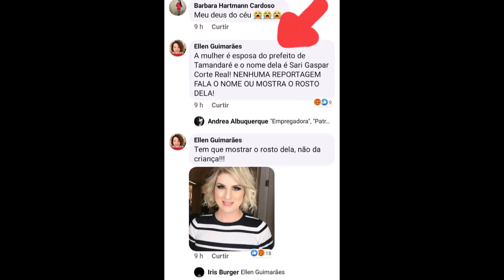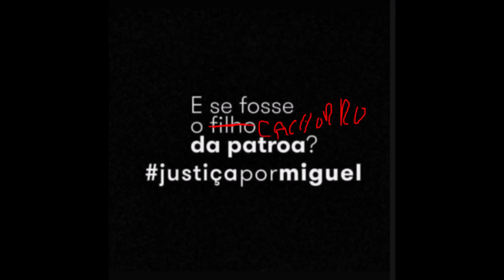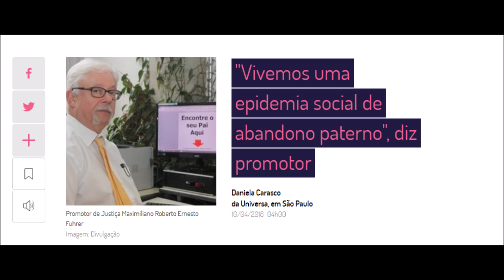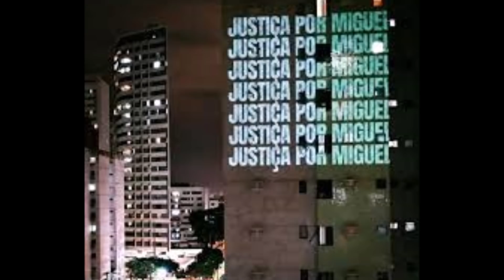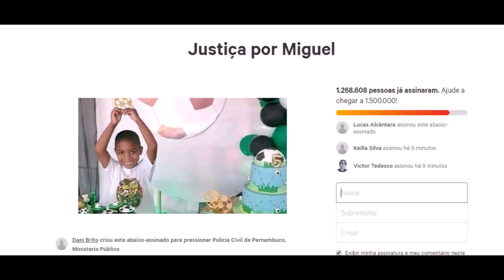JUSTIÇA POR MIGUEL DE RECIFE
A PAZ PELA ESPADA